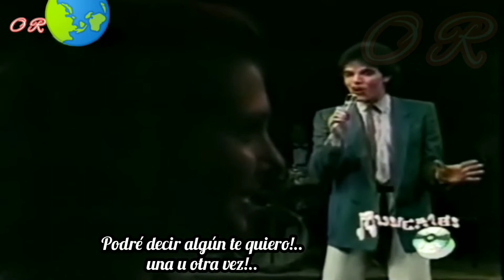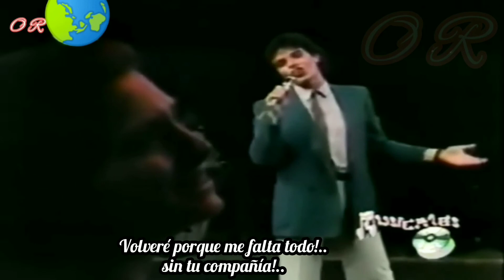Volveré Sergio Fachelli con Letra